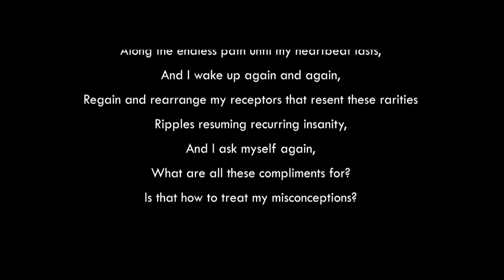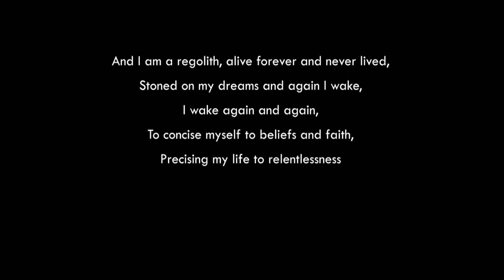Complimenting myself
I have been awarding myself a consolation prize
For every midnight of mystery that dances around my open eyes
I have been granting myself indefinite wishes
For every moonless night where I reflect myself on hidden sunshine
I have been here and there, out of spaces,
Along the endless path until my heartbeat lasts,
And I wake up again and again,
Regain and rearrange my receptors that resent these rarities
Ripples resuming recurring insanity,
And I ask myself again,
What are all these compliments for?
Is that how to treat my misconceptions?

Wallowing in nostalgia,
Swallowing the egoistic genes,
I rise to praise my existence,
There is a notion of soul and afterlife,
And I am a regolith, alive forever and never lived,
Stoned on my dreams and again I wake,
I wake again and again,
To concise myself to beliefs and faith,
Precising my life to relentlessness